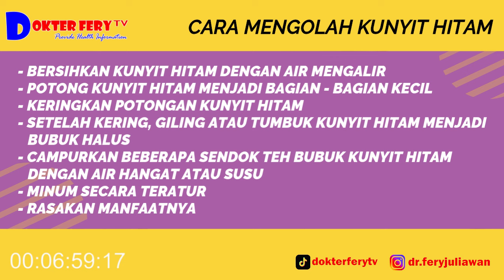KUNYIT HITAM.............. MANFAATNYA UNTUK KESEHATAN DAN CARA MENGOLAHNYA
FAKTA - FAKTA MENARIK SERTA MANFAAT KUNYIT HITAM UNTUK KESEHATAN

Pada video kali ini kita akan membahas mengenai fakta-fakta menarik serta manfaat kunyit hitam untuk kesehatan dan cara mengolahnya.
simak terus video ini sampai selesai, terima kasih.